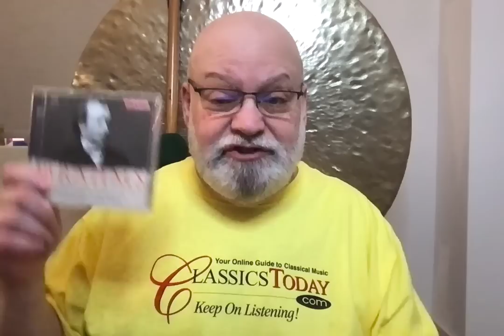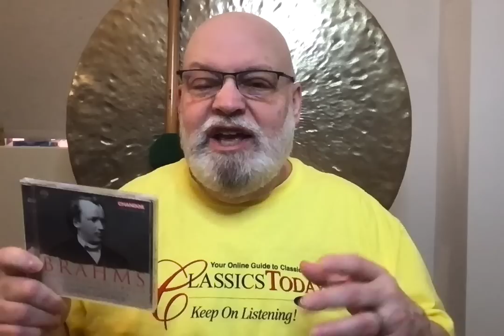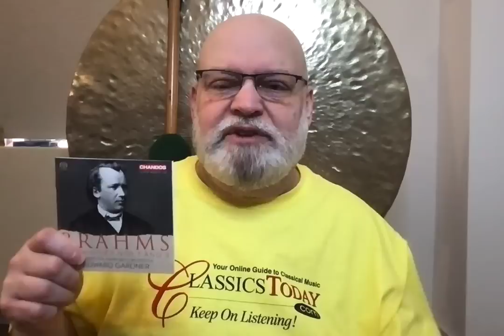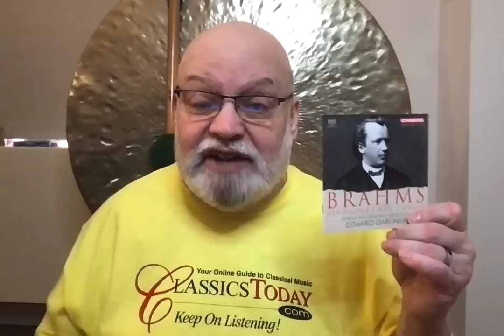Review: Gardner Offers the Least "Profound" Brahms Ever--And It's Great!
Brahms: Symphonies Nos. 1 & 3. Bergen Philharmonic Orchestra, Edward Gardner (cond.) Chandos